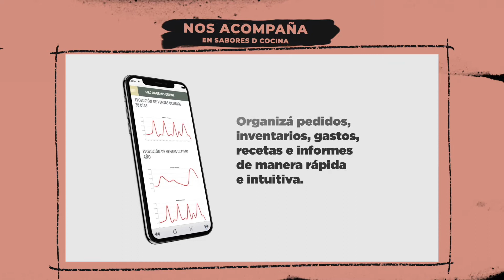GUISO DE LENTEJAS Y QUESO DE CHANCHO